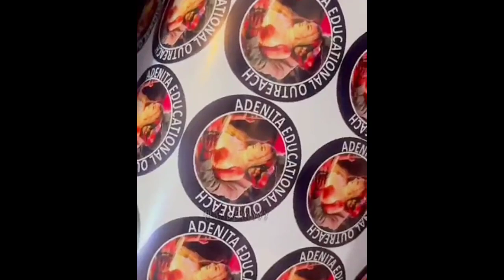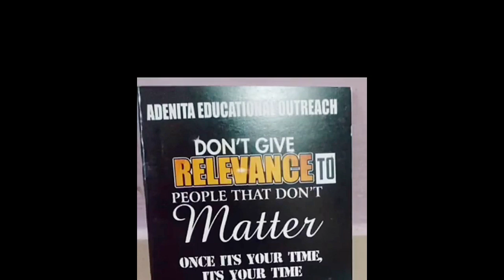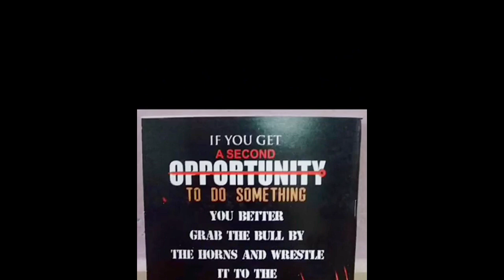MERCY & PERE Event in Lagos| BELLA Wins Award| ANGEL Celebrates Fake Birthday